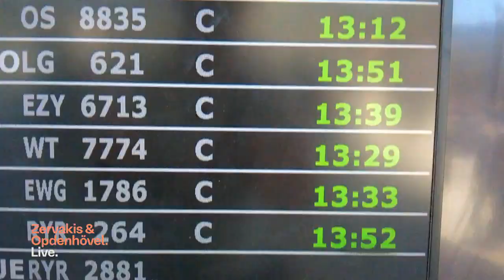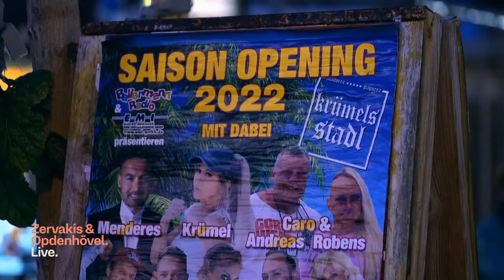Saisonopening auf Mallorca: Ballermann lebt nach 2 Jahren wieder? | Zervakis & Opdenhövel. Live.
Saisonstart auf Mallorca. Zwei Jahre Pandemie haben die Insel gezeichnet und deutsche Auswanderer in die Knie gezwungen. Jetzt ist Mallorca zurück und der Konkurrenzkampf ist groß, denn für die Wirte und Sänger startet ein großes Geschäft.